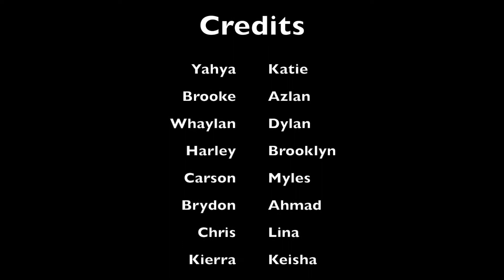Cornwall Transit Video Contest - 2nd place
Congratulations to the participating students at Bridgewood Public School! They tied for second in Cornwall Transit's video contest, earning a cheque of $300.
Way to go, Bridgewood!

Félicitations aux élèves participants de Bridgewood Public School! Ils se sont mérités un chèque de 300$ pour leur vidéo soumise au concours de Cornwall Transit.
Bon travail, Bridgewood!